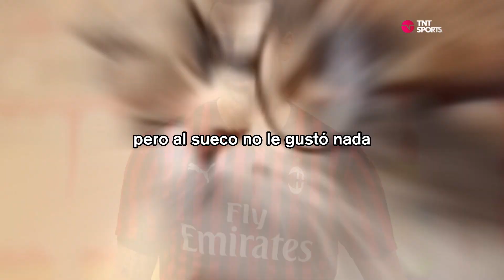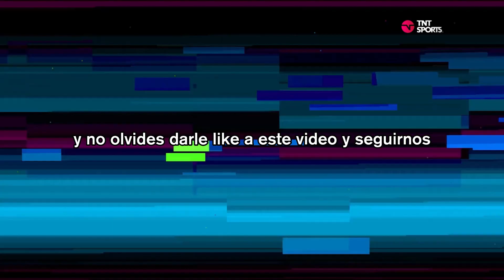La genialidad de Zlatan Ibrahimovic en diez frases célebres